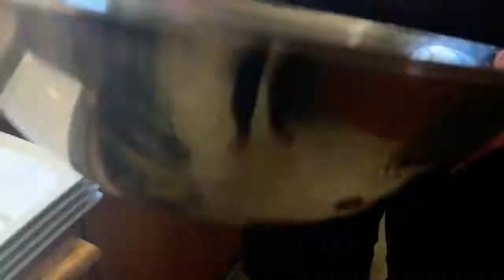Chicken Wings 4 Ways - Ryan's Kitchen